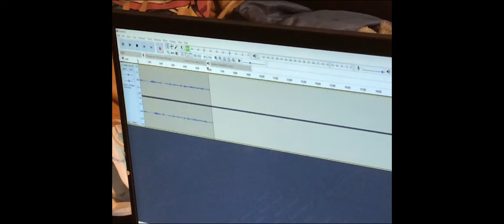Reverse Card Cure + Extras, Behind the Scenes & Bloopers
olllllld video, Mike had short hair here so you already know this was before BD S1!